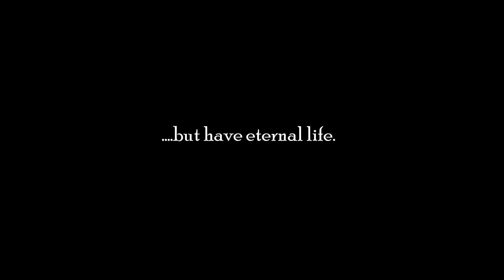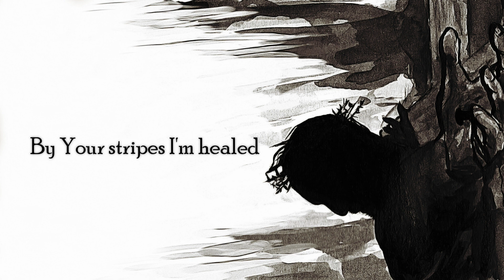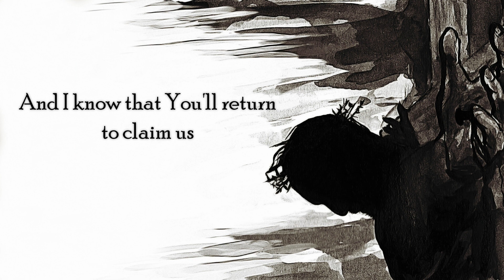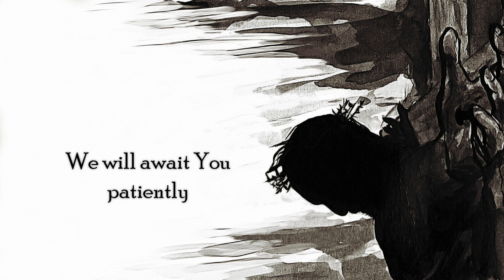"Why Can't They See" - Wayne Tolbert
"A timeless ballad of love that declares Jesus Christ as Lord and Savior, this song's memorable melody and heartfelt vocal is sure to touch your life". Available in online stores.

Produced by Robert White Johnson
Lead vocal: Wayne Tolbert
Background vocals: Robert White Johnson
Keyboards: Tim Akers
Guitars: Dave Cleveland
Bass: Mark Hill
Drums: Steve Brewster